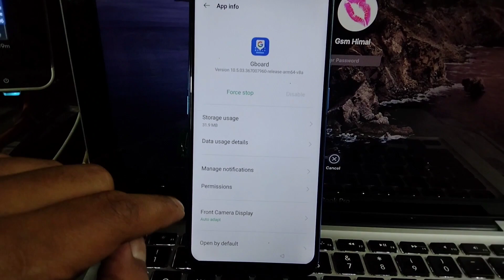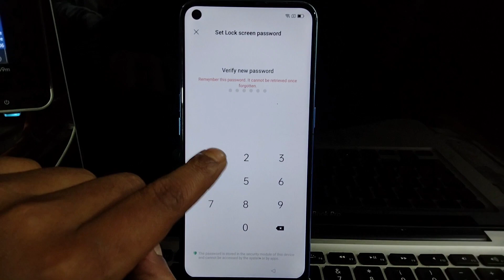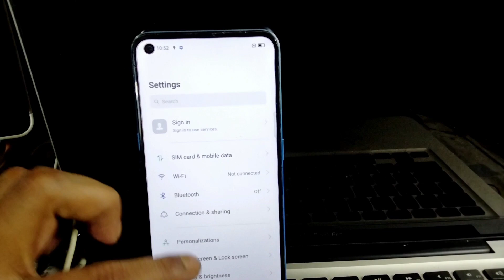All Oppo Frp Bypass Without PC 2023 😯A53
All oppo latest model frp bypass 2023 without pc A75 @gsmhimal

Google lock kyase tode
Google new security update